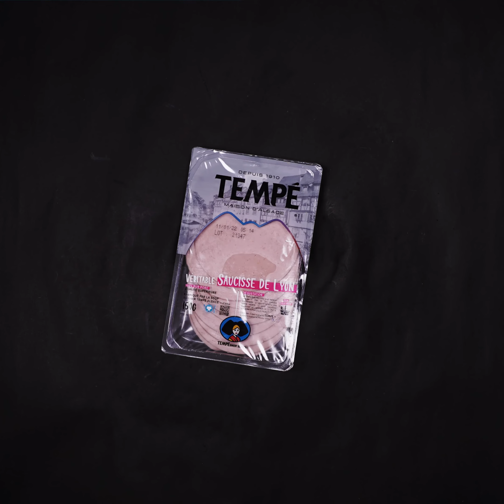Série de stop-motion pour Maison Tempé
Comment présenter une innovation dans des recettes traditionnelles ?

C'était la question que la Maison Tempé nous a posé pour mettre en avant le retrait d'additifs dans les recettes de certains de ses produits emblématiques. Cette marque de charcuterie historique basée en Alsace souhaitait mettre en avant cette avancée à destination des consommateurs.

Notre réponse :
- 1 concept : "- d'Additifs / + Addictifs"
- 1 format : des vidéos en stop-motion
- 1 traitement : associer chaque recette à une couleur
- 1 fréquence : une collection de 4 vidéos à diffuser à intervalles réguliers sur les supports web de la marque.